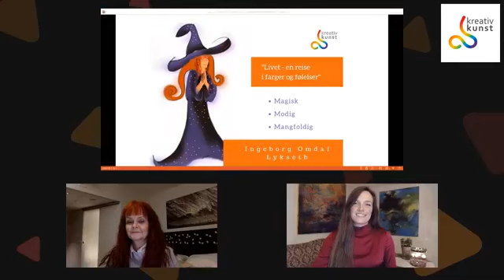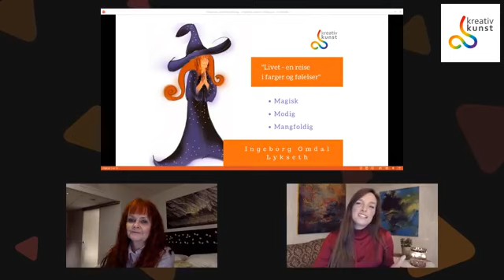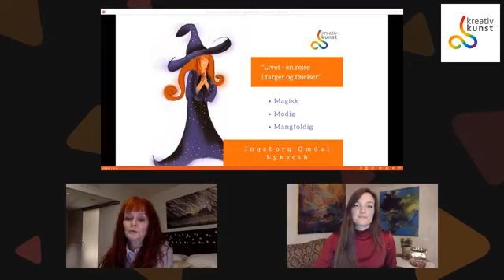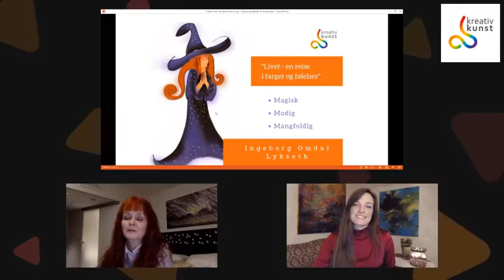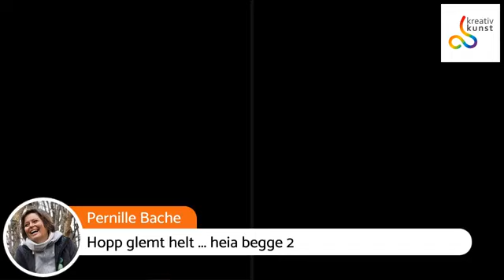Ingeborg Omdal Lykseth gjest i "Livet - en reise i farger og følelser"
Gir du opp drømmen før du har begynt fordi du tviler på at du har det du trenger for å lykkes?
Drømmefangeren Ingeborg Omdal Lykseth har viet sitt liv til å hjelpe de som har mistet troen på seg selv. 😍✨🌈

Ingeborg er en dame som virkelig er tilstede når du snakker med henne. Hun ser deg og tror så sterkt på deg at du bare starter med å tro på det selv. Ingeborg er kjent for å skape magi og hun gjør det fra sitt store hjerte! Hun ser deg der du ikke klarer å se deg selv.

Drømmer du om å bli trygg på deg selv? Bli trygg på at du har det du trenger for å skape deg det livet du ønsker?

Benytt sjansen til å spørre Ingeborg spørsmål live. Få oppskriften hun har laget og som hun bruker til å hjelpe de som har falt på utsiden til å tro på seg selv.

Bli med på «Livet – en reise i farger og følelser» onsdag 6 mars kl 20.

Trykk på linken og meld deg på, da får du link og påminnelse før live sendingen.